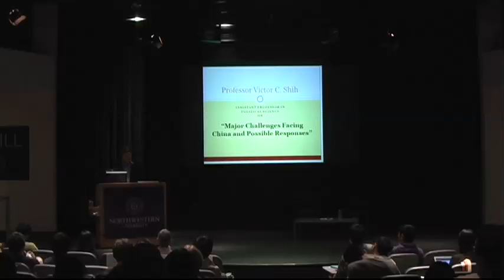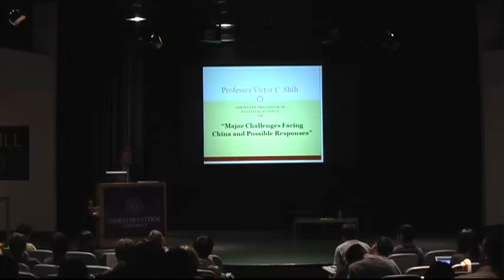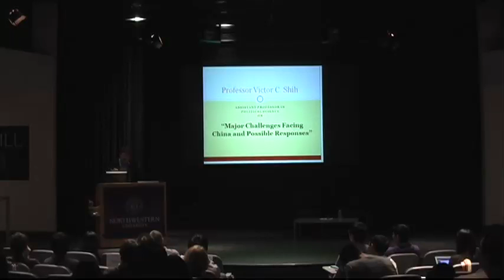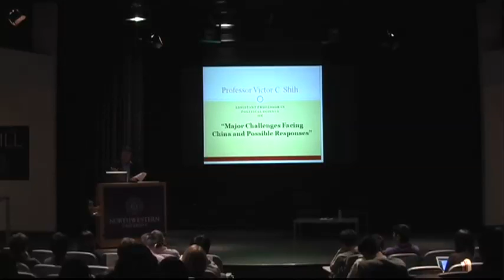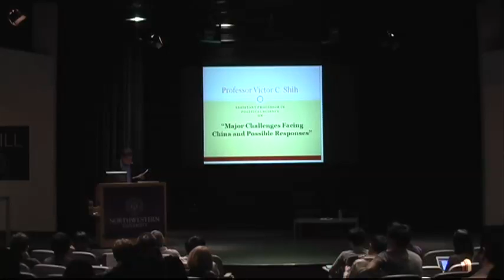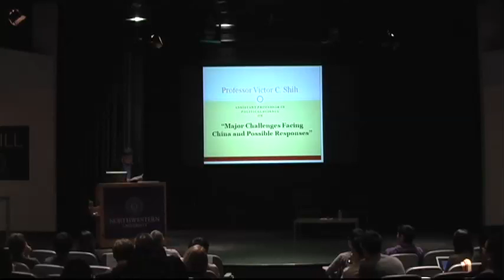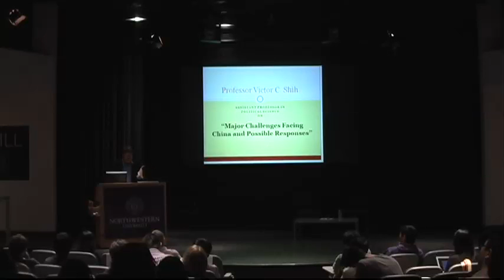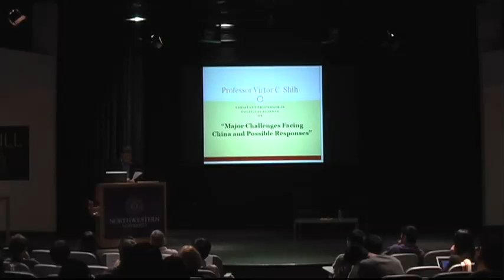ChinaForesee: Obama and China 5/8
Professor Mark Witte and Victor Shih, Northwestern University